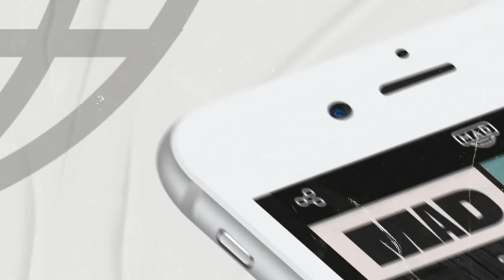MAD RADIO SCREEN